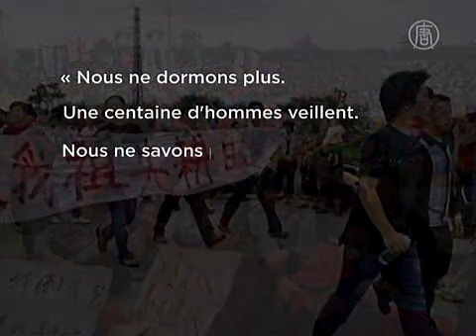Les autorités perdent le contrôle de Wukan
Les manifestations qui secouent le village de Wukan dans la province du Guangdong, se poursuivent depuis plus d'une semaine. La tension est montée et les habitants font face aux forces policières qui ont encerclé le village et bloqué toutes les voies de communication.